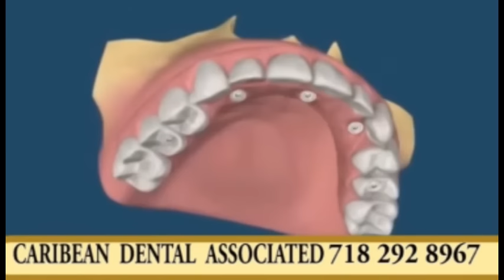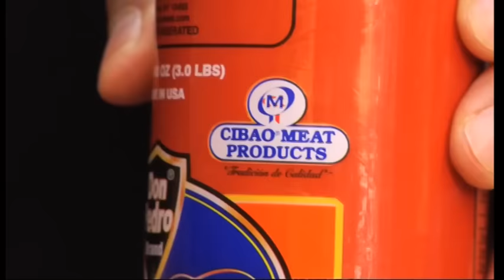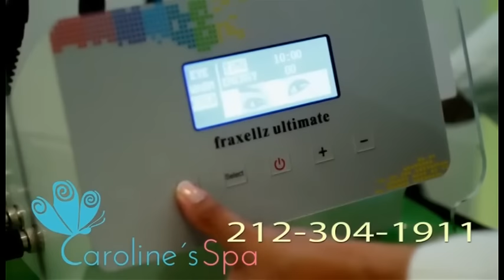Revista de Noticias Sabado 28 de enero 2017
Revista de Noticias es el mas complero resumende noticias de la comunidad  Dominicana en los  Estados  Unidos.
los sabados a las 4 de la tarde por Super Canal Caribe  y prodotel.com